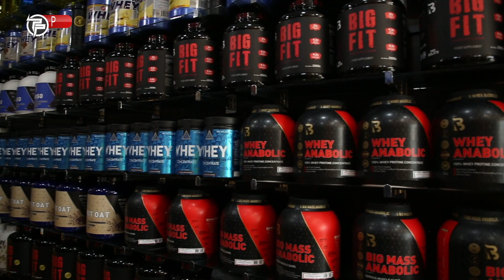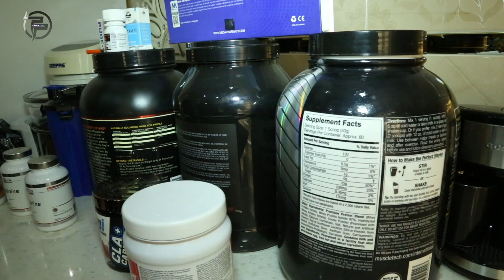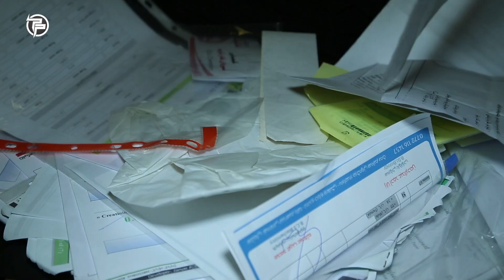ئەگەر یاری ئاسن دەکەیت و پڕۆتین بەکاردەهێنیت بزانە لەبەردەم چ مەترسییەکدایت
ئەگەر یاری ئاسن دەکەیت و پڕۆتین بەکاردەهێنیت تەماشای ئەم ڕاپۆرتە بکە بزانە لەبەردەم چ مەترسییەکدایت